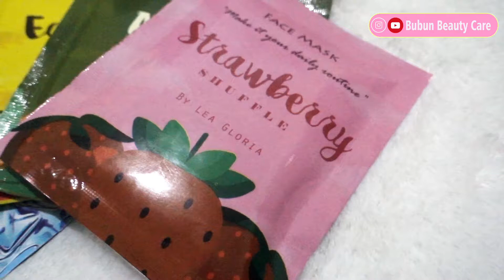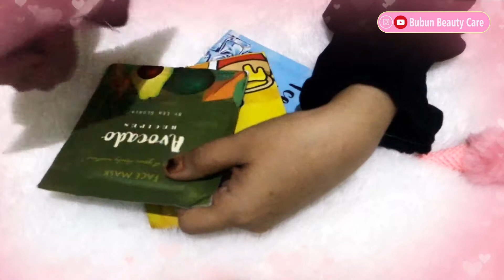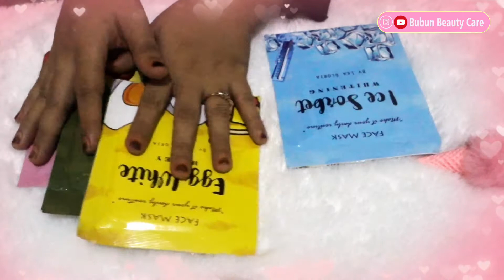REVIEW MASKER ORGANIK BY LEA GLORIA, RUTIN PAKAI BIKIN WAJAH BEBAS MINYAK DAN KENYAL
Assalammu'alaikum Temans,
Masker bubuk organik terbuat dari bahan-bahan alami dan bisa digunakan setiap hari. Sekarang sudah banyak masker bubuk organik yang dijual dengan harga murah kualitas bagus, salah satunya adalah masker bubuk organik by Lea Gloria dengan banyak pilihan varian sesuai kondisi kulit wajah kamu.

Manfaat masker bubuk organik
Manfaat utama dari masker bubuk organik adalah menutrisi wajah sehingga wajah sehat, kenyal dan memperlambat penuaan dini akibat radikal bebas. Untuk wajah yang bermasalah, seperti jerawatan, bekas jerawat, kusam, flek hitam bisa diatasi dengan penggunaan masker bubuk organik yang sesuai dengan masalah di wajah.

Cara penggunaan masker bubuk organik
1 sachet masker bubuk organik by Lea Gloria isinya 50 gr. Bersihkan wajah dengan facial wash. Buat takaran sekitar 5 gr ditambah air mawar/ air mineral secukupnya, kemudian diaduk dengan kuas masker sampai berbentuk pasta, dan diaplikasikan di wajah. Diamkan sekitar 15 - 30 menit, jika sudah kering, bilas sampai bersih dengan air hangat, terakhir aplikasikan toner untuk melembabkan wajah.

Kita seru2an bareng dengan random topik dan ngebahas konten dari sudut pandang keseruan skali2 bolehlah serius. Siapapun yang nonton biasanya punya perasaan seru yang signifikan :D hadehhh apaan seh Bun hehehehe :D

AWAS
HATI2
Kadang2 ngakak ga jelas abis nonton cenel ini :D

Temen2 yang butuh duit sampingan dengan modal kecil atau mau nambah kerjaan baru atau kelebihan waktu luang alias nganggur tapi ada modal buat kursus ini itu, silahkan join ikut kursus bisnis online profesional, silahkan klik link kursus bisnis online yang sesuai dengan passion dan budget teman-teman :

Material Gentle Theme 2 Guitar by PeriTune

Salam,

- BE -